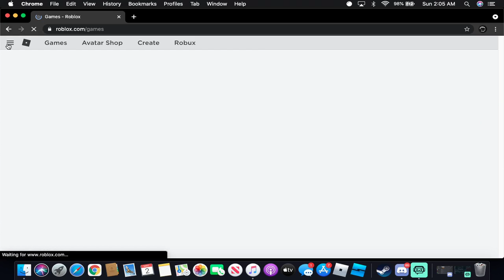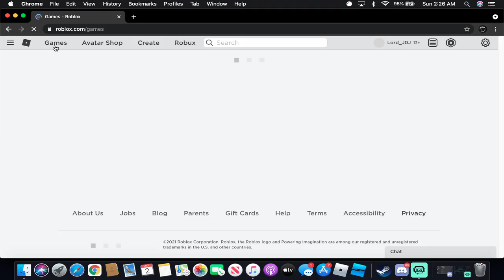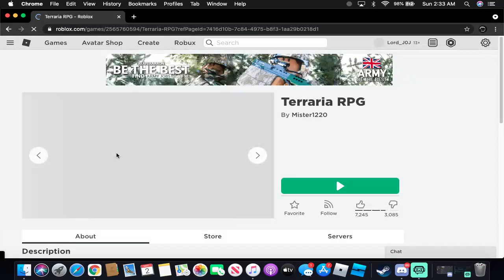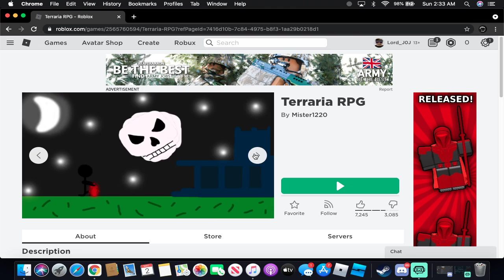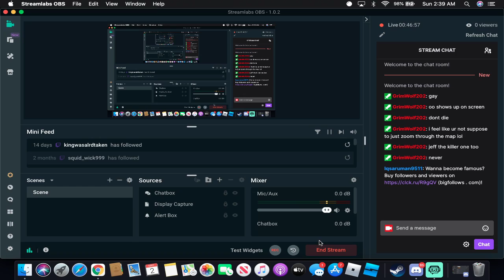2 Friends 1 cheap laptop and a Journey on Roblox the Film.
roblox goes oof

You'll either hate us or semi not, welcome.

Ps. “Lost sessions contain weird random parts non-cannon from the great lore of the channel and have random thumbnails.”🪐